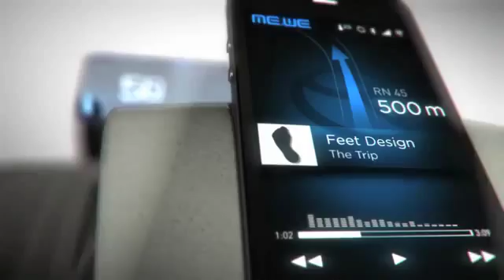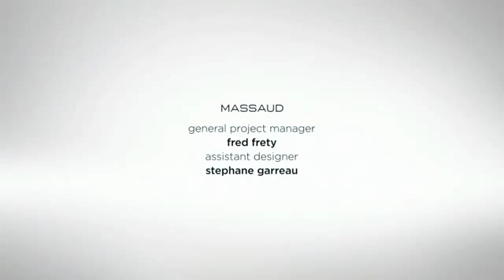► NEW 2014 Toyota ME WE concept official video